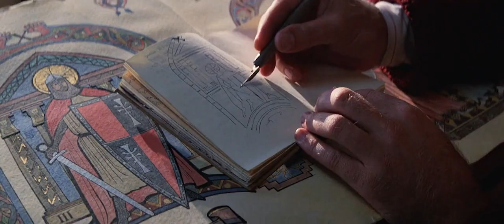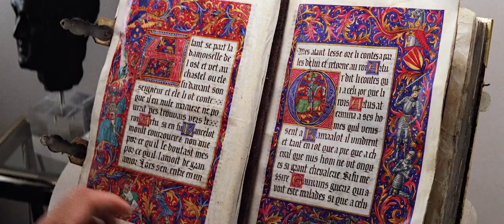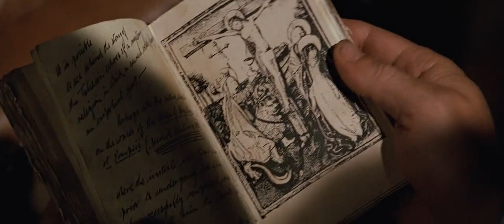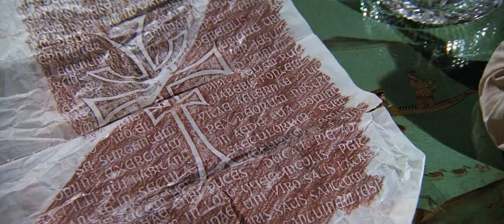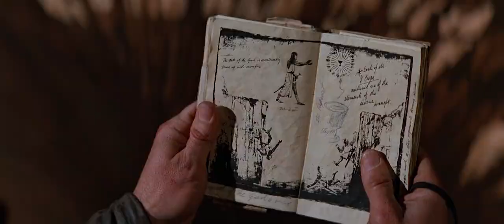Indiana Jones and the Last Crusade Explanation in Hindi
story
When Indiana Jones, an archaeologist, learns that his father, Dr Henry Jones, has disappeared while looking for the Holy Grail, he embarks on a journey to get to him before the Nazis.

cast

Harrison Ford
Indiana Jones

Sean Connery
Henry Jones, Sr.

Alison Doody
Elsa Schneider

River Phoenix
Indiana Jones

Julian Glover
Walter Donovan